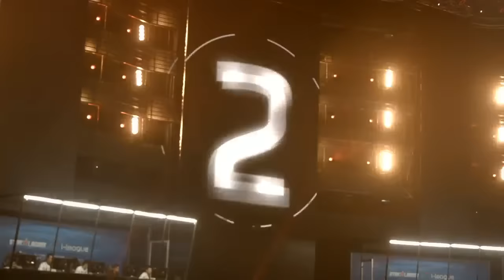DC vs Kingdom, Game 1, StarSeries S2 AM Quals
• Наш родной дом Ждём в гости!